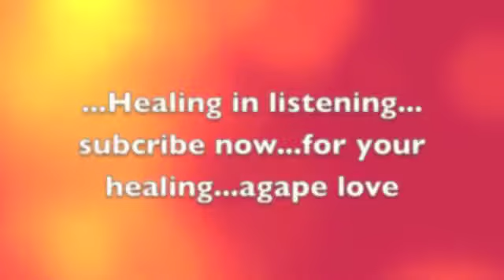Listening in this This Moment only!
Healing solutions will happen the moment you happen...

happen in quieting yourself...your silent speaker now speaking...

agape love my fellow humans